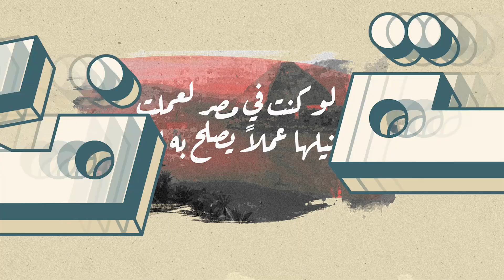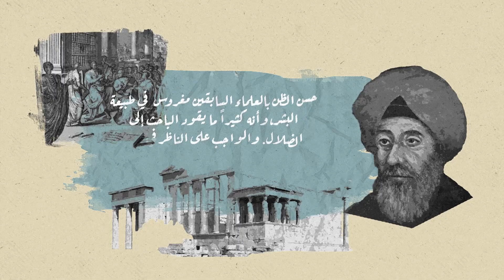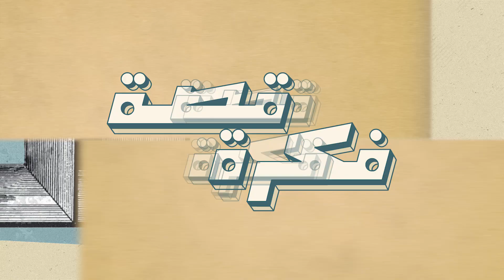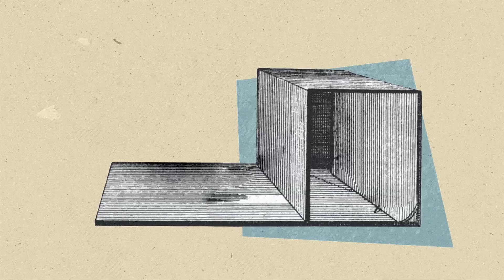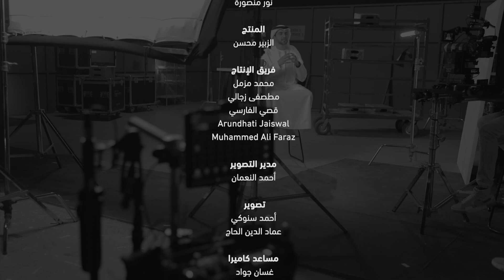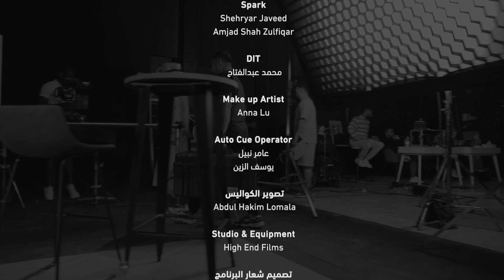برنامج قصة فكرة- الموسم 1 الأول | حلقة 21 -ابن الهيثم، العالِم الذي علّمنا كيف نرى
قصة_فكرة للإماراتي
رمضان ٢٠٢٣
نعيش اليوم في عالم بنيناه عبر الزمن مدفوعين بحب المعرفة والاستكشاف، والبحث عن الجديد والأفضل.
ولكن للفكرة قصة، وللاختراع حكاية، نرويها لكم في برنامج "قصة فكرة" بطريقة خفيفة، نرحل فيها معكم عبر الزمن والأفكار. هذا ليس برنامج تاريخي، ولا علمي أو اجتماعي، إنه في مكان ما بين ذلك.

Awan قناة العرض: تلفزيون دبي ومنصة أوان
وقت العرض: 18:45 بتوقيت الامارات-14:45 بتوقيت غرينيتش

مقدم البرنامج: ياسر حارب